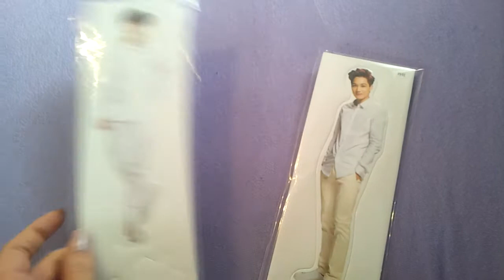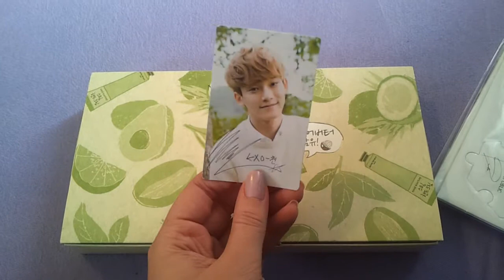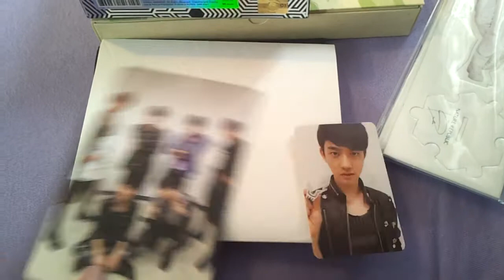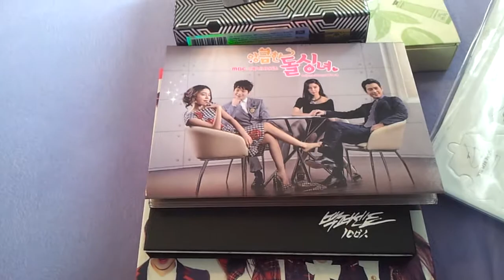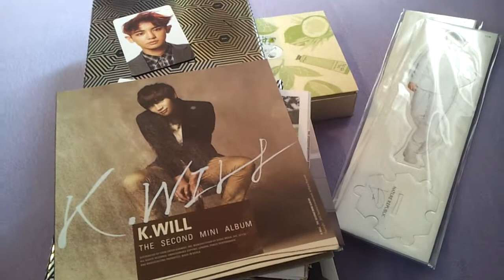#40 Kpop Haul!!!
OMG, bunch of albums again. BUT i'm so freaky happy of the photocards i got :D thx for watching :3 oh yeah and it is Sehun's handcream no baekyun haha.